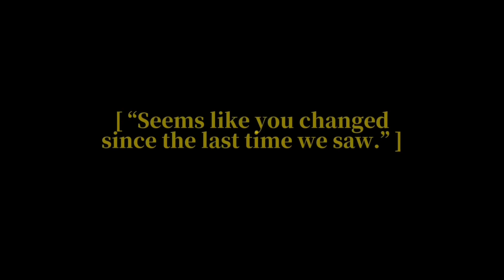ᶻ 𝗓 𐰁⎢ ⭐️ ⎢ “You never fail to impress me” ! ⎢🎧⎢𖥻 MHA × Og? “ Kyro-san! “⎢🌙⎢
↳ [ 🎧 ] - Features
- None
- None

↳  [ 🖤 ] - Oc’s Used
- Izuku Midoriya ( Villain )
- Katsuki Bakugo ( Hero )

[ 🎬 ] -┆ Video Notes ;

- More shit posts bc im losing motivation ‼️

[ 🌙 ] -┆ Channel Reminders ;

- I don’t do tutorials [ ❌ ]
- If you get Inspo please credit ( Mention / Tag me ) [ ✨ ]
- Do not Copy Oc / Take inspo off Oc [ ❌ ]
- Do not comment ‘First’ [ ❌ ]

[ ☠️ ]  ➜﹒Sub Count ;
- 15,752